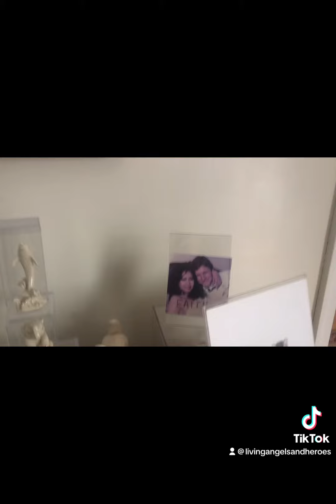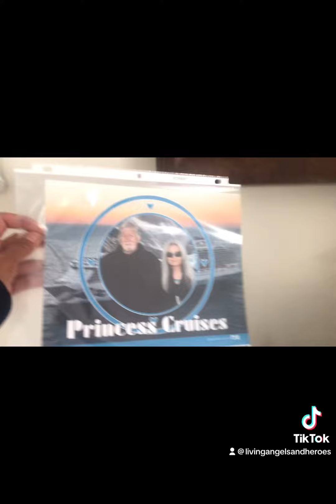Amazingly Talented Angel Vicke Ho talented angel talented vicke beautiful happy 🙏🏼